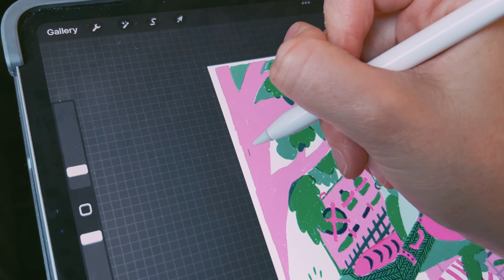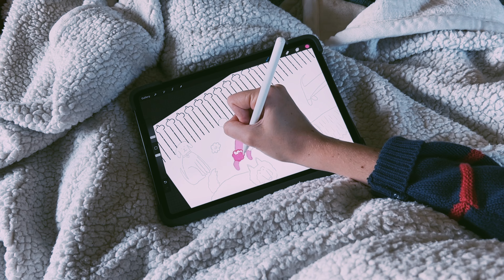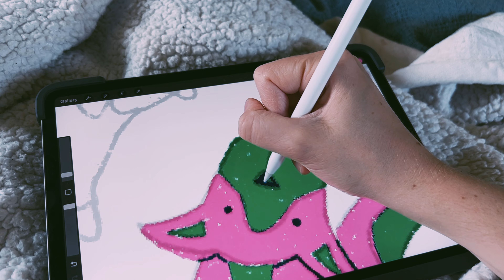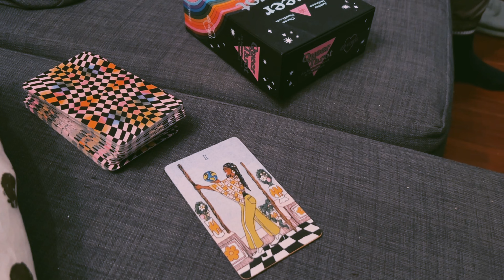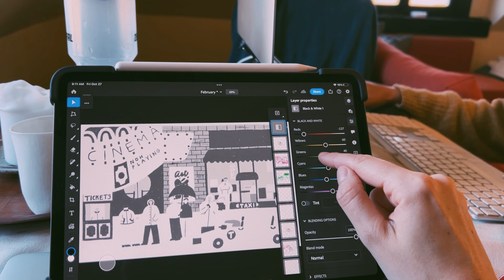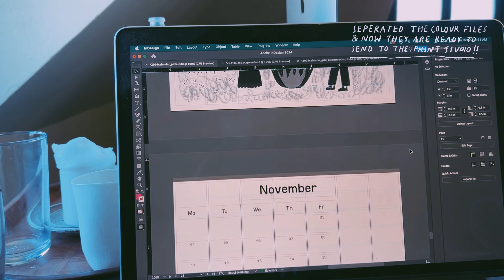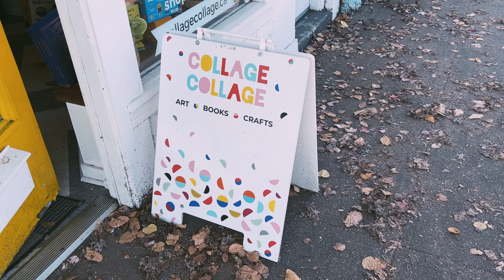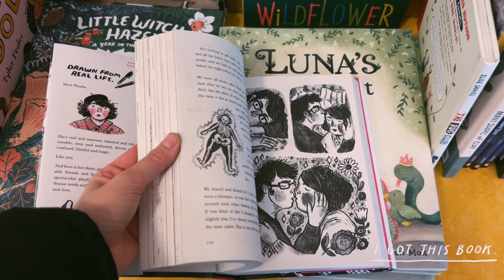Mini trip to Vancouver! Illustration work, hiking, visiting cute stores and eating lots of treats!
A little bit of a different one this time! Join me for a mini trip to Vancouver. I had to do some work but I also got to catch up with friends, eat delicious food, go on a beautiful hike, and have lots of fun moments!

My online shop is open till the 12th of December! If you'd like to purchase the calendar that you see me working on in this vid, I've linked it below :-) I'm also selling a range of prints, postcard sets, ornaments, and more!